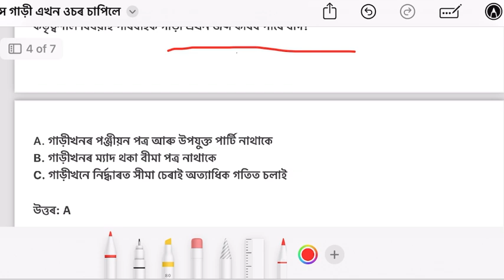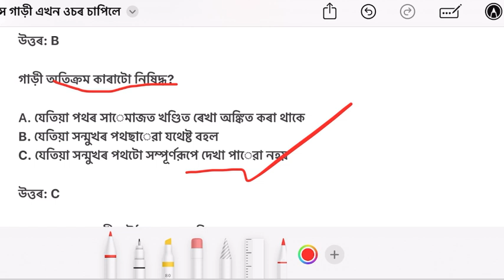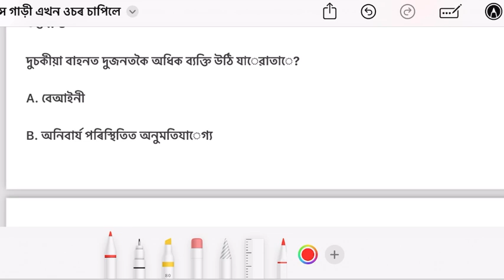Adre Road Transport Question Answers